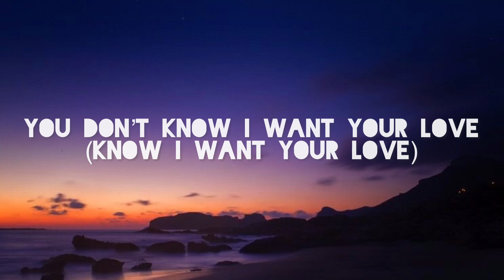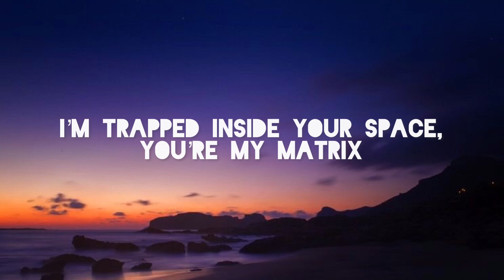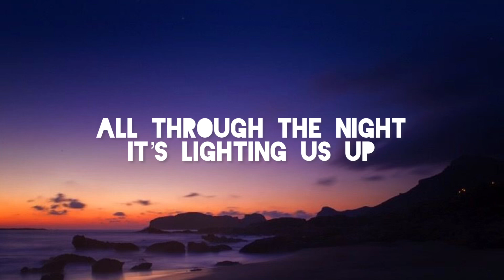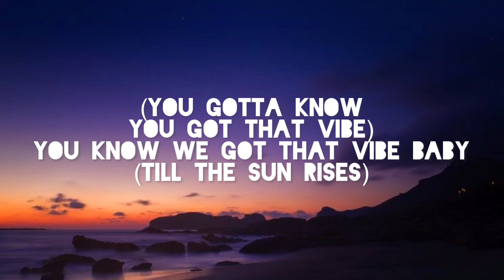TAEYANG - VIBE ft. Jimin of BTS (English Ver.)